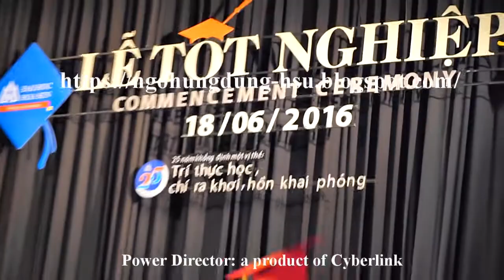20160618. Bài Phát Biểu Cô Hiệu Trưởng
Ngày 18/06/2016, trường Đại học Hoa Sen tổ chức Lễ Tốt Nghiệp lần thứ 28 cho trên 500 sinh viên ra trường đợt 1 năm 2016
Bài phát biểu của cô Hiệu trưởng Bùi Trân Phượng